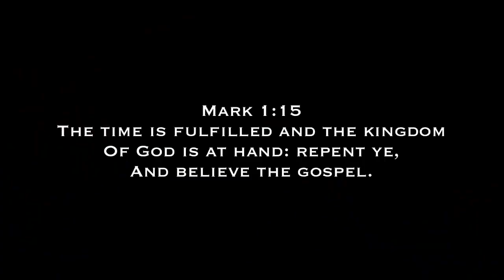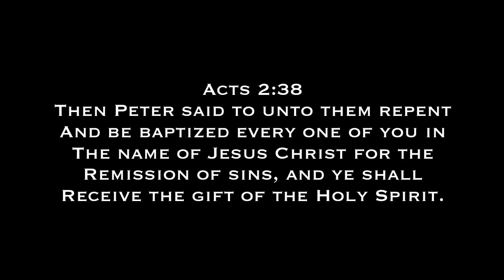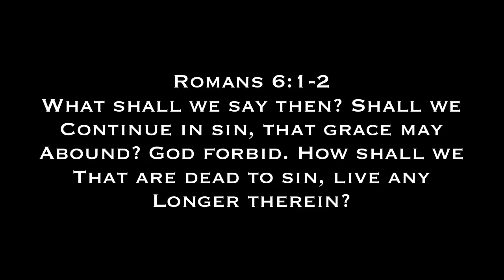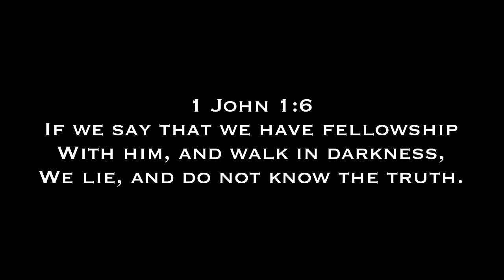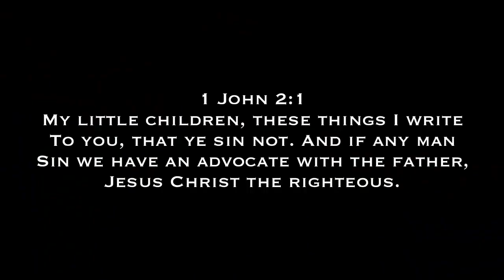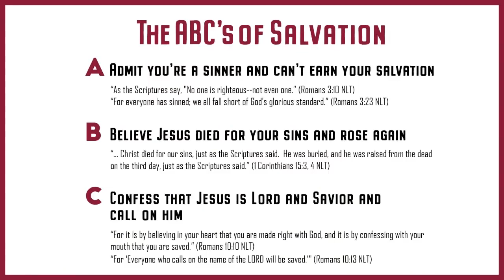Dream: The Rapture And God’s Warning!!!!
TELL THEM TO REPENT!!!